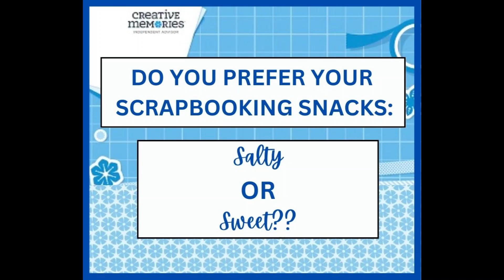Sunday Survey: Salty or Sweet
Sunday Survey: Episode Eight
Inspired by Lisa Kay Espinosa and Julie Caise

Answer the question in the comments to be entered into a drawing for Creative Memories product at the end of the year! The more questions you answer, the more chances you have to win!

Today's question: Do you prefer your scrapbooking snacks salty or sweet?